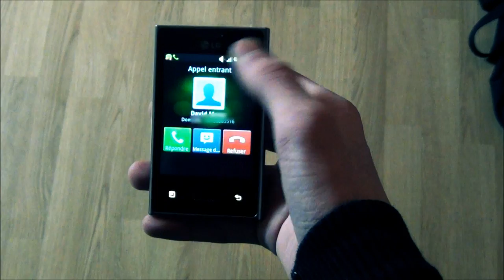Action Movie - Future First Person Shooter in real life (Amateur)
Court-métrage amateur réalisé par Fouinator.
Une toute nouvelle application next-gen a fait son apparition dans notre monde...
D'après plusieurs sources, Microsoft en aurait les droits et les privilèges . Mais les humains n'ont pas la connaissance ni même la technologie pour crée de telles choses...
Une fois la console allumée et le logiciel lancé, nous sommes comme aspiré par la télé Ils n'ont jamais connu d'autre mode de vie que la guerre. Ils n'ont de loyauté qu'envers des membres de leur propre équipe, ce sont nos deux héros, mortels légendaires .± Et c'est là que l'aventure commence !

Enfin le film d'action ultime réalisé de main de maître par Fouinator (Heur!!! - la mort est dans le près) qui a réussi le pari fou de rassembler dans un seul et même film les deux plus grands héros de film d'action. Embarquez dans une aventure explosive qui vous clouera à votre fauteuil.
ATTENTION ! C'EST LE FILM ÉVÉNEMENT DE L'ANNÉE

♦Court-métrage réalisé uniquement pour le fun par 2 étudiants .
♦Logiciels utilisés : -Adobe after effect Cs6 ( F.x : Action Movie Essential 2 )
                              -Cubaze 5
                              -Movie Maker
                              -WavePad
♦Filmé avec le Sony Hdr cx-130e ( un caméscope entré de gamme mais qui offre tout de même de belles images pour son prix qui est relativement bas )

♦Pour savoir comment j'ai procédé pour faire les effets n'hésitez pas à nous demander par un simple commentaire sur la vidéo ou alors directement sur notre page Facebook du même nom!

♦ La liste des chansons/musiques est relativement longue, donc si un morceaux vous plaît et que vous voulez à tout prix le retrouver pour l'acheter, nous vous ferons un plaisir de vous aider !

Pour toutes questions demandez nous !